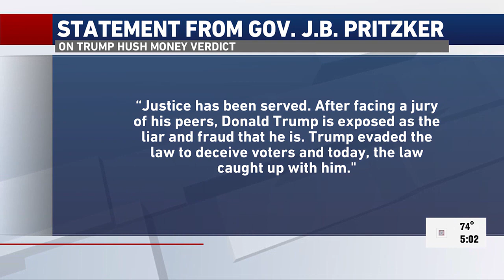Former President Donald Trump convicted of all 34 counts in hush money trial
Former President Donald Trump convicted of all 34 counts in hush money trial, sentencing set for July 11